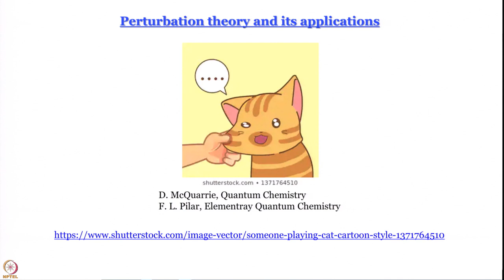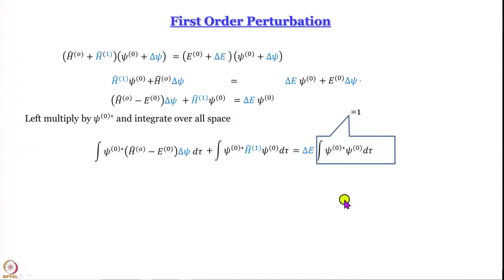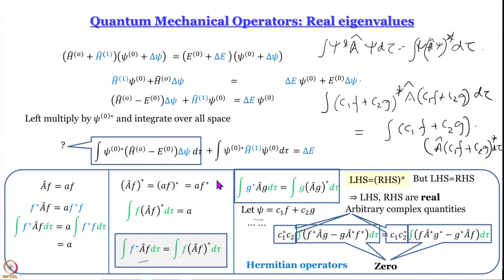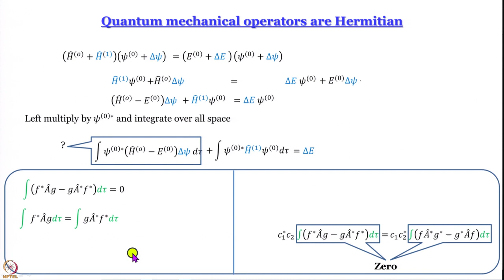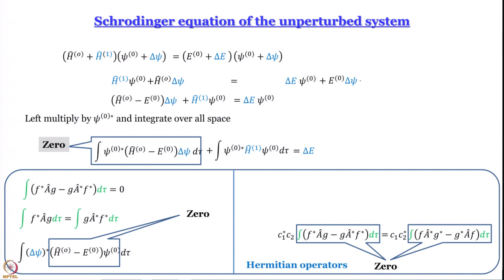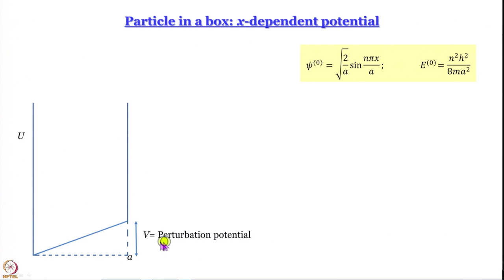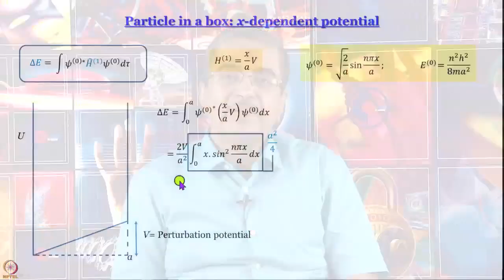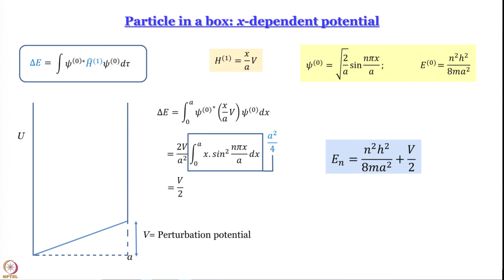Week 7-Lecture 37 : Scope of Perturbation theory